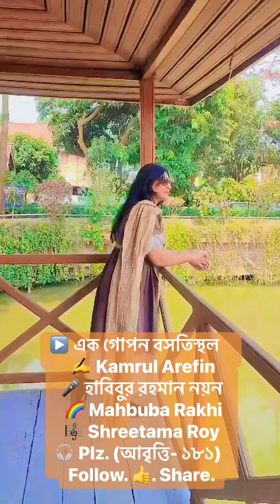▶️ এক গোপন বসতিস্থল ✍️ Kamrul Arefin 🎤 হাবিবুর রহমান নয়ন🌈 Mahbuba Rakhi 🎼 Shreetama Roy আবৃত্তি- ১৮১